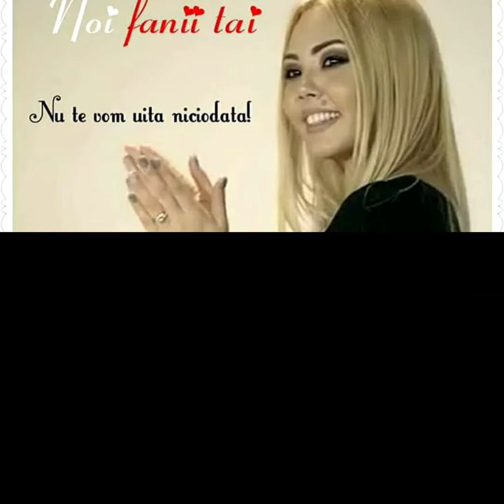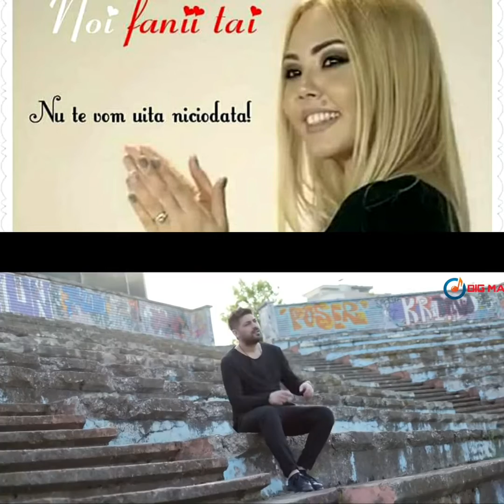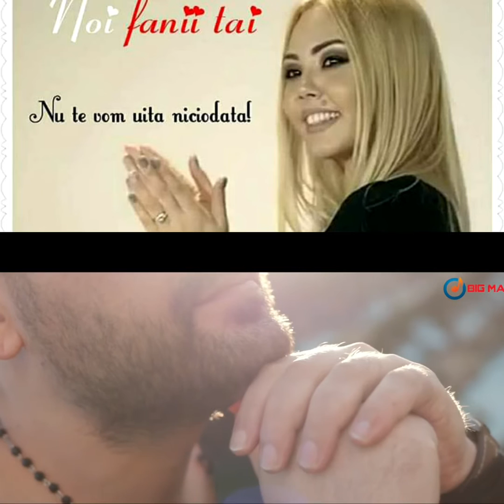❤Denisa & Ticy - ia-ma de mână iubirea mea ❤